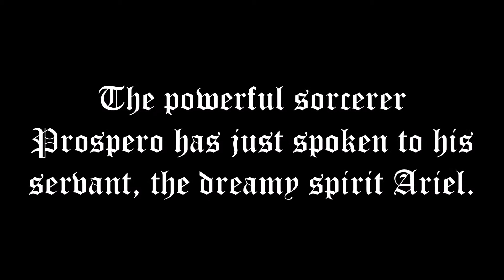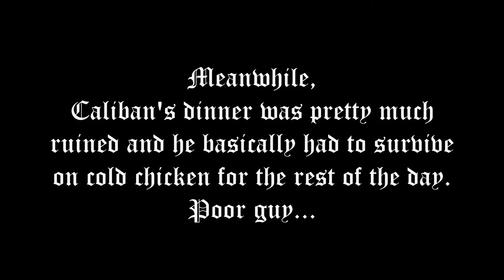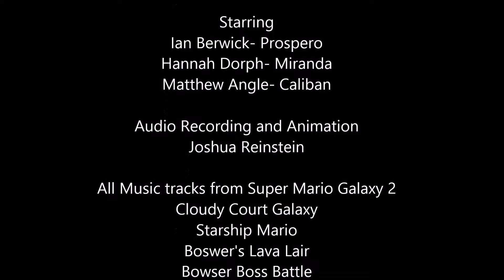LEGO The Tempest Adaptation (English Project)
This is a reinterpretation project of a scene from William Shakespeare's book The Tempest, using LEGO mini-figures and sets to portray different characters.

The process was more complicated than it looks. Using a set and a convenient webcam, I shot it all using a animation program to take footage of the characters in different scenes. Due to time constraints, we had to downgrade the animation quite a bit, but with a little editing magic I was able to fix those problems with only a little bit of effort.